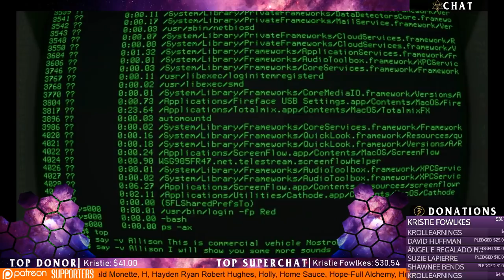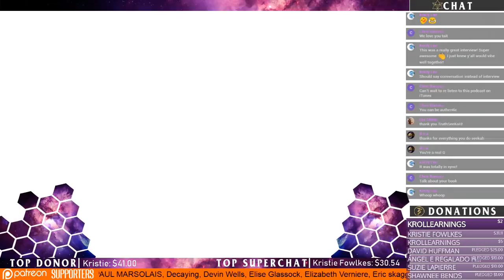Gnostic's, Jesus and The Ancients Tait Zinszer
Help Keep The TruthSeekah Podcast On The Air!

TruthSeekah
USA